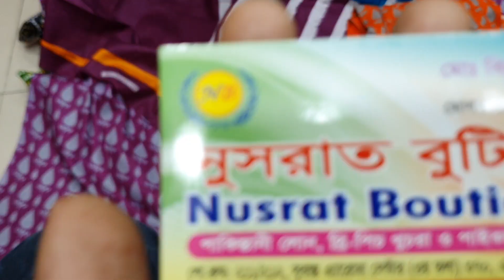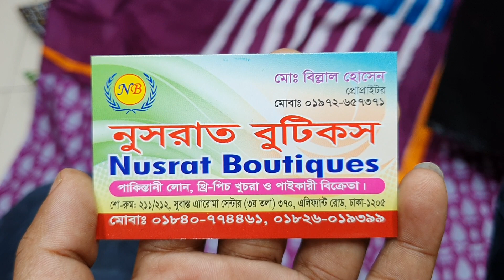নতুন ডিজাইনের জয়পুরি থ্রি পিস কিনুন মাত্র 500 টাকায়